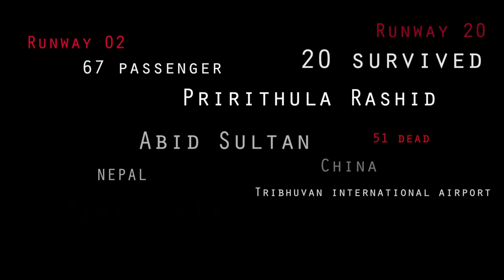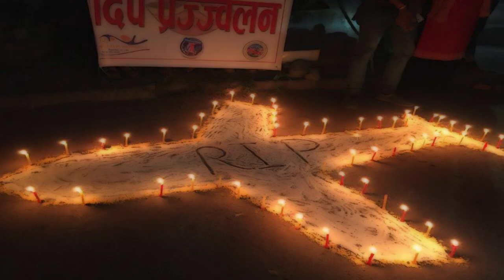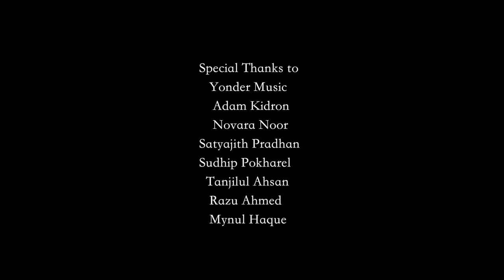Phire Asbe Na/Jhajhalko - Hridoy Khan,Porshi,Melina Rai&Sanup Paudel Ft Raj Thillaiyampalam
Phire Asbe Na / Jhajhalko - Official Video
(Tribute to the Victims of US-Bangla Plane crash)
Singers- Hridoy Khan, Porshi , Melina Rai & Sanup Paudel
Bangla Lyrics- Shahan Kabondho
Nepali Lyrics - Kali Prasad Baskota
Mixed & Mastered By- PG Ragesh
Video Directed By - Hridoy Khan
Musicians
Flute - Kamalakhar
Guitars - Priyan Perera
Bass - Ruban
Dilruba & Tar Shehnai - Saroja

Yonder Music
Adam Kidron
Novara Noor
Satyajit Pradhan
Sudhip Pokharel
Tanjilul Ahsan
Razu Ahmed
Mynul Haque
Roconuzzaman Zaman